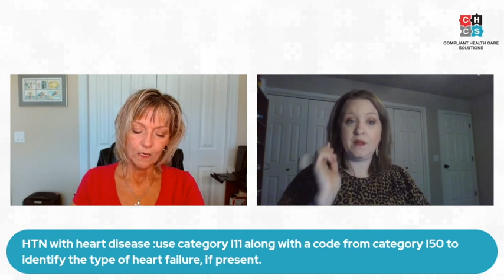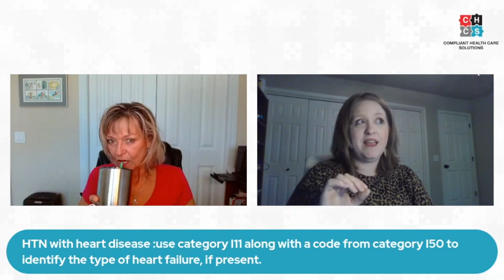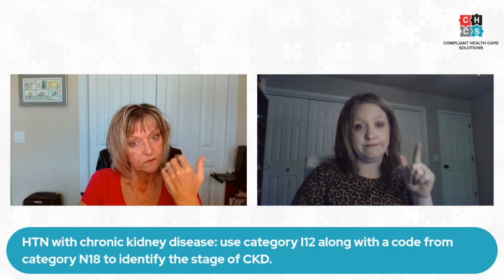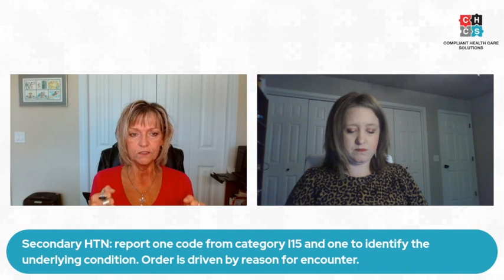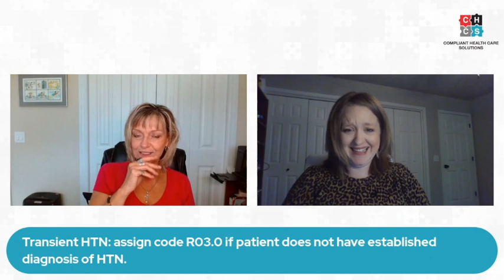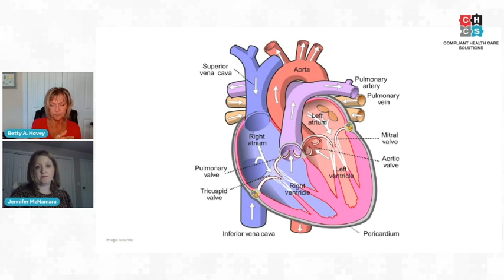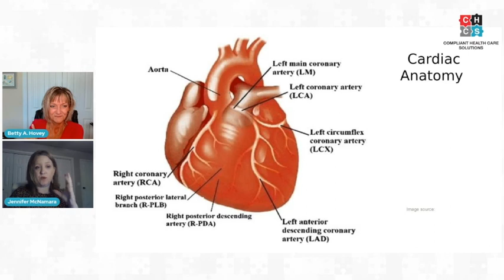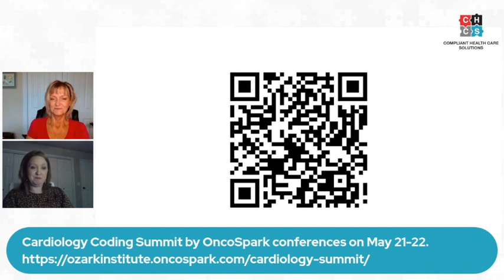ICD-10-CM for Cardiology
Hey Y'all!  I am pleased to announce that I will be joined for the next Health Care Happenings by my colleague and friend Jennifer McNamara, CPC, CCS, CPMA, CRC, CGSC, COPC.  Jennifer is the Director of Education and Coding at OncoSpark and presents the "Life as a Coder" podcast.

I will be speaking at their Cardiology Summit on May 21st, 2022 so I asked Jennifer to come on to chat about ICD-10-CM codes and Guidelines for Cardiology.  We will throw in other topics including risk adjustment, anatomy, and denials for medical necessity as time permits.